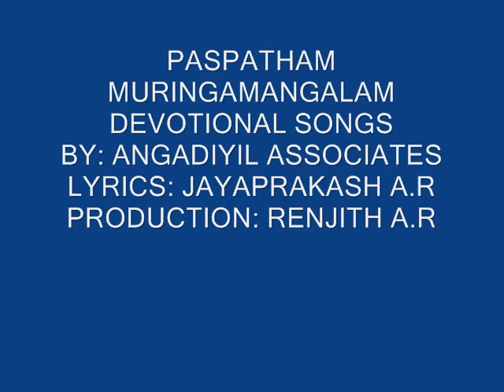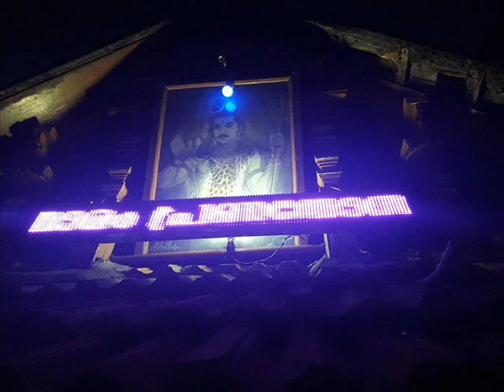MURINGAMANGALAM SREE MAHADEVA DEVOTIONAL SONG-1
PASUPATHAM
MURINGAMANGALAM SREE MAHADEVA DEVOTIONAL SONGS
LYRICS – JAYAPRAKASH A.R-ANGADIYIL
PRODUCTION: RENJITH A.R -ANGADIYIL
SINGERS: RAMESH MURALI, ANU.V.KADAMBANITTA,SAJEEV MALAYALAPUZHA,SUBHA
PRODUCTION: ANGADIYIL ASSOCIATES @2008